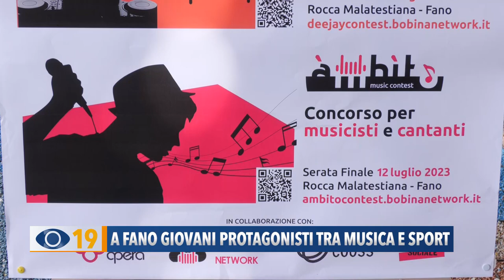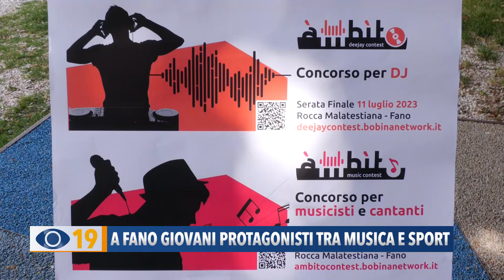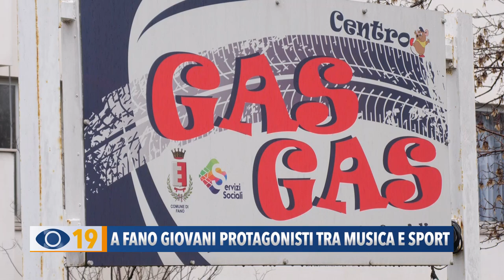A Fano giovani protagonisti tra musica, sport e divertimento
Anche quest’anno alla Rocca di Fano prende il via il progetto estivo rivolto ai ragazzi dal titolo “Torno entro le 6”. Diversi gli appuntamenti, contest e tornei tra musica, sport e divertimento.